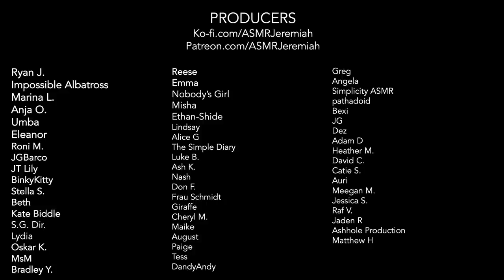ASMR | 2+ Hours of High-Stakes Blackjack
Over 2 hours of your favorite blackjack videos starting with Basic Strategy.

This video features:
Role Play
Soft spoken
English Accent
Russian Accent
Chip sounds
Card shuffling
Blackjack
High-roller

Warm wishes,
ASMR Jeremiah